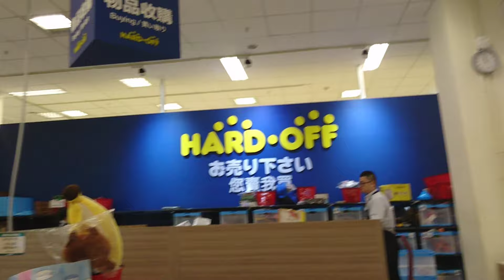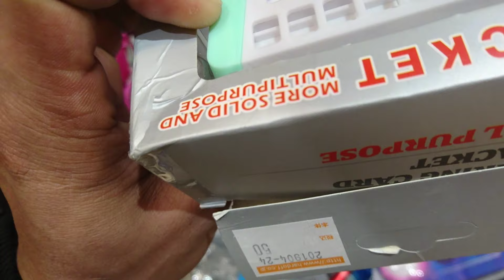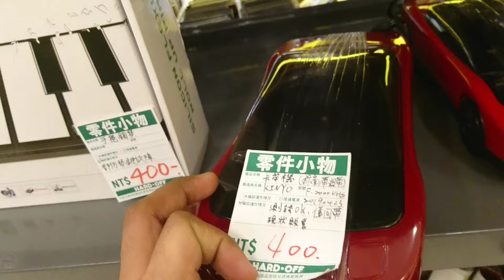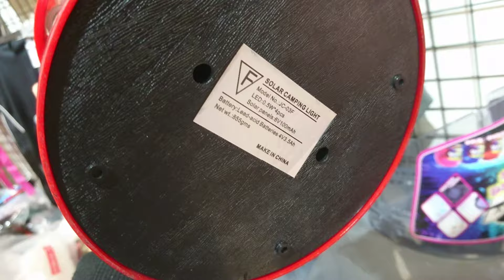Taiwan life, gala sa hard off with my roomates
Roaming somewhere, Zhongli taoyuan taiwan